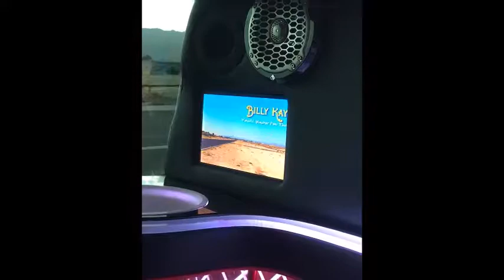You'll Know I'm There - Limo Premier Clip 4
Listen to the background music on this short clip.

If anyone would have told me two months ago that I'd wake up with a song stuck in my head...

That friends and fans liked it enough to pay to record it in Las Vegas...

That my High School Spanish teacher would find me on Facebook after all these years AND fly into town the day we're in the recording studio and would get to watch his former student...

That people would donate their talents for a music video that includes Pirates, Bikers... Airplanes...

That I would be in the world's biggest limo premiering the video...

Surrounded by amazing friends and fans the whole time...

That I'd be helping to raise funds for a great cause - and got to sit next to the head of the charity...

C'mon! Even my own vivid fantasies couldn't have conjured up any of this!